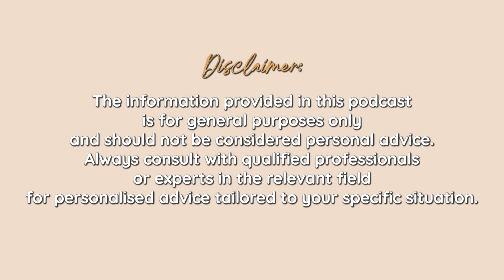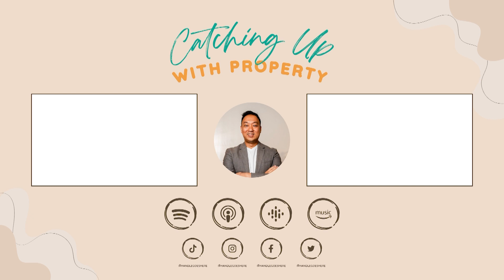27 Years of Property Investing Lessons with David Reeves | Ep #10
In this episode, we have David Reeves, Director of Jim Aitken and a true veteran of the Australian real estate industry with 27 years of experience under his belt.

David shares the secret behind choosing the right property to invest in, the critical factors that make a real estate investment successful, and the insider auction tips that could help you outbid the competition without breaking the bank.

He also talks about why residential property may win over commercial in certain scenarios, how to turn real estate into a lucrative side hustle even if you're starting from scratch, and why "holding" a property could be your golden ticket to long-term wealth.

If you want to learn proven strategies for building a successful property portfolio from someone who has seen and done it all in real estate, then make sure to listen to this episode!

Amazon Music:

TIME STAMPS:
00:00 Intro
02:11 Uncovering Penrith's Development Opportunities
04:21 Scott's Rapid Fire Game with David
05:40 David's Expertise: Exploring Real Estate Sales
06:45 Winning Auction Strategies for City Properties
07:50 David's Real Estate Investment Journey
10:02 David's All-Time Favorite Investment Strategy
10:53 The Key Traits of a Successful Property Investment
13:04 Learning from Investment Mistakes
16:53 Property and Prosperity: Achieving Income Replacement in Sydney
20:17 Advice for First-Time Property Buyers
22:07 Strategies for Low-Income Property Investors
24:25 The Last 12 Months in Penrith and Lower Mountains
26:49 Predictions for 2025 and 2026
28:30 David's Top Tip for His 20-Year-Old Self
29:09 Last Messages to Share
30:26 Final Thoughts and Outro

The information provided in this podcast is for general purposes only and should not be considered personal advice. Always consult with qualified professionals or experts in the relevant field for personalised advice tailored to your specific situation.